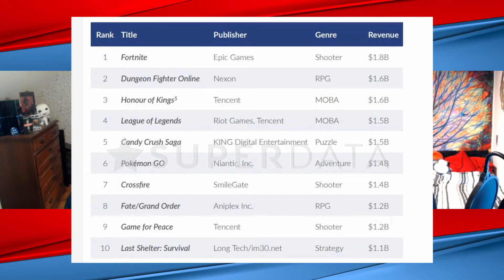FORTNITE TOOK OUR MONEY!? | Freemium Gaming News | Top 10 Freemium Games of 2019 | Game Wild Vodcast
For our VERY FIRST episode of Game Wild, we discuss:

- Introduction to Ruffhouseplays (Joe) & ShitJustWorks (Justin)
- Top 10 'Freemium' Games
- The Evolution of 'Freemium' Games
- Platinum Games' New 'Capital Tie-Up'
- Tencent: The Amazon of Video Games?

Also, if you're looking to check-out SJW or Ruffhouse elsewhere, here are some additional links:

Also, some links to some of the articles we reference in the podcast/vodcast: